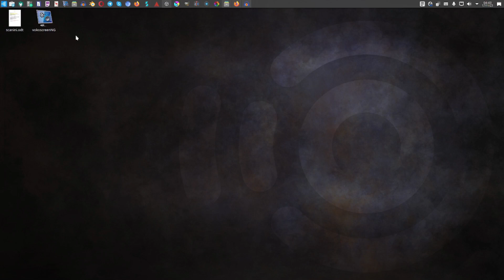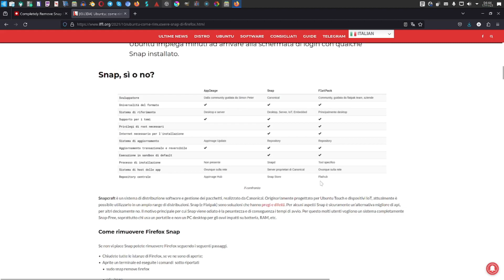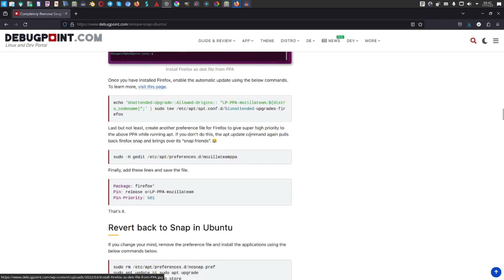Ubuntu Studio senza Snap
Un video contro Snap di Canonical basato sulla mia esperienza personale.
Prodotto con OBS Studio, Audacity e Kdenlive.